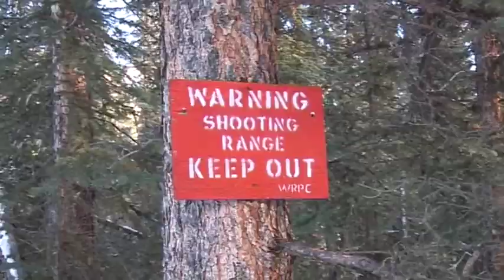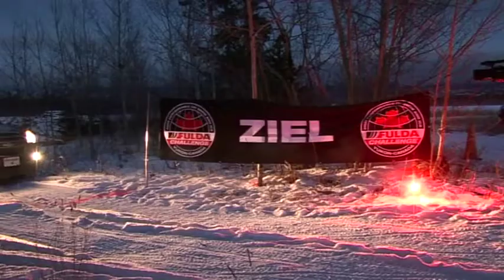Fulda Challenge 2014 - Videotagebuch Tag 1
Das erste Mal mussten die Teilnehmer gleich am Vormittag nach nur wenigen Stunden Schlaf ihr Können unter Beweis stellen. Bei der ersten Disziplin mussten die Teilnehmer eine
Radmontage bei Minustemperaturen durchführen. Das ist kein Zuckerschlecken, wenn das Thermometer für die Jahreszeit ungewöhnlich milde 9 Grad Celsius anzeigt. Am Ende saßen alle Räder sicher auf der Achse. Bei der zweiten Disziplin stand Biathlon auf dem Programm. Bei dem Kombisport aus Schießen und Laufen sind eben Allrounder gefragt – wie bei einem guten Winterreifen. Um Vertrauen ging es auch bei der dritten Disziplin des ersten Wettkampftages. Für die Teilnehmer galt es, einen Slalomkurs mit verbunden Augen zu bewältigen.